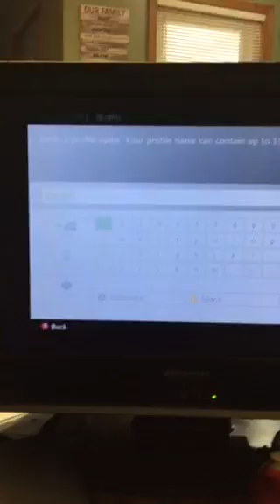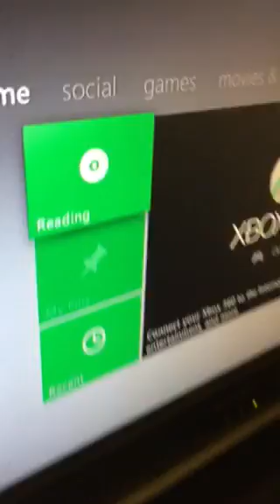Wwe 2k15 and 14 full rosters